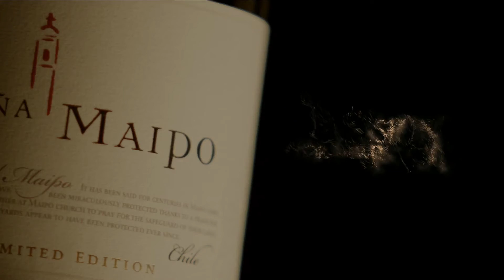TV Commercial Passion for our Roots